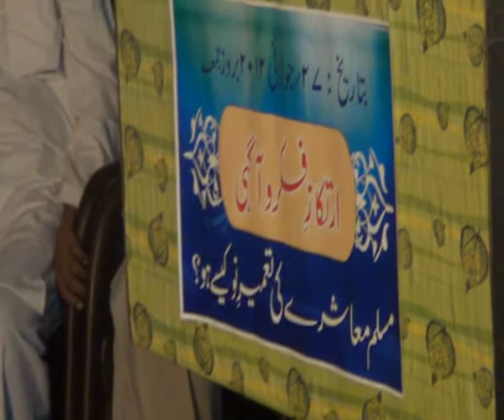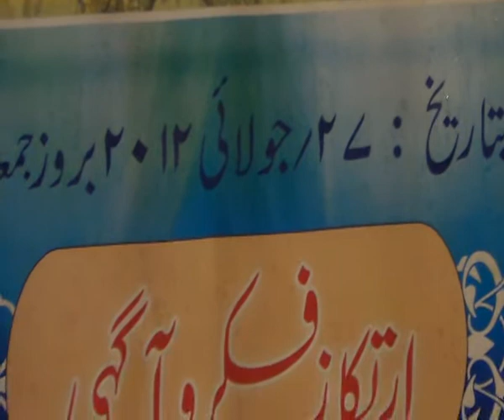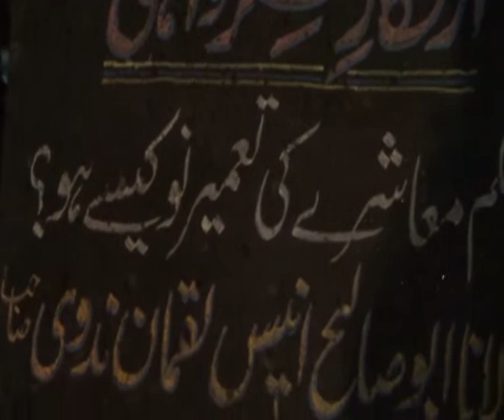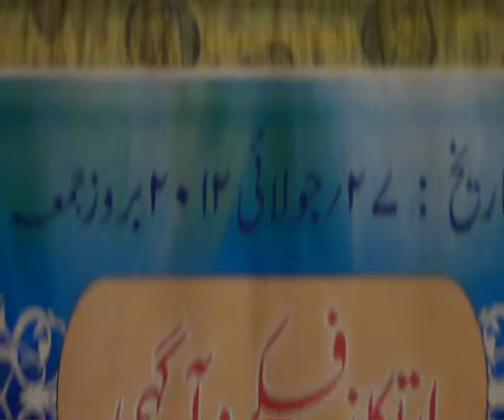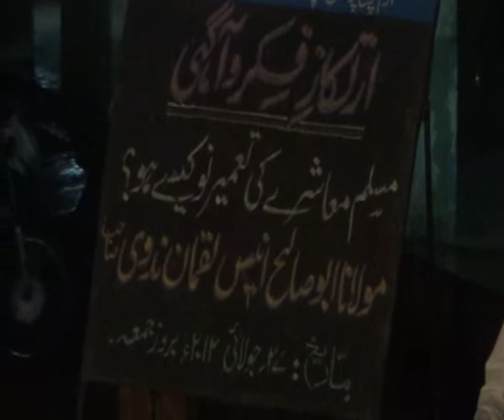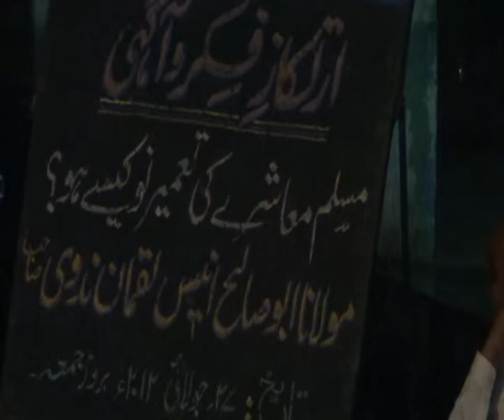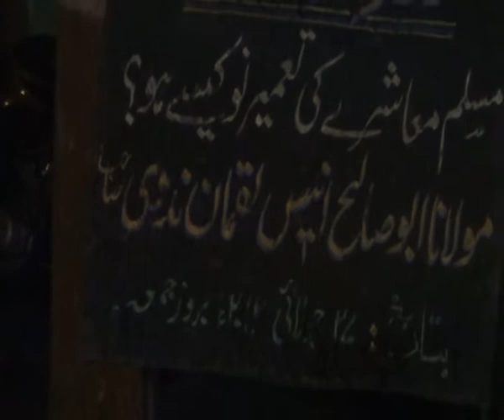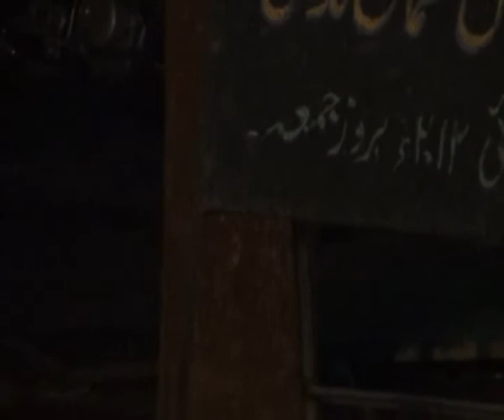Towards Re Engineering the Muslim Community To Change your Destiny, Change your Mentality ARM Mal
Towards Re Engineering the Muslim Community To  Change your Destiny, Change  your Mentality  ARM Malegaon 27-July- 2012
                                                                                                        مسل ملت کی تعمیر ِ نو
                                                                 (اپنی حالت کو بدلنا ہے؛ تو پہلے اپنی ذہنیت کو بدلئے )